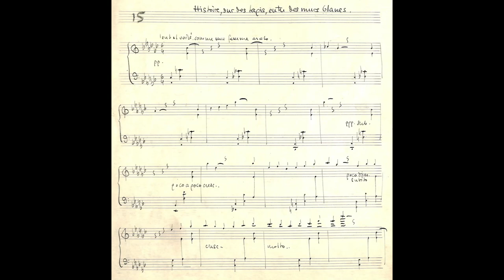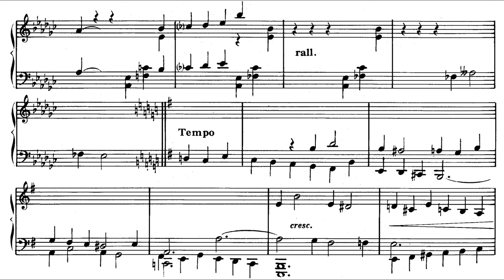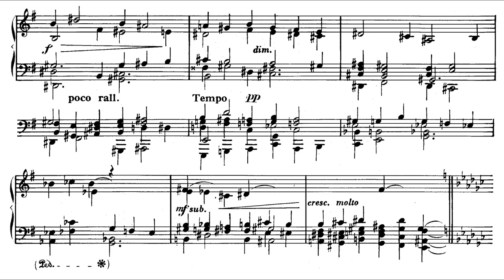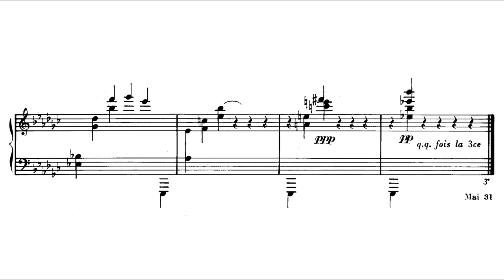Alain, Jehan (1931): Histoire, sur des tapis, entre des murs blancs, JA 15 — Georges Delvallée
Composer: Jehan-Arist[id]e Paul Alain (3 February 1911 – 20 June 1940)
Pianist: Georges Delvallée (born 15 March 1937)

Tale, on carpets, between walls of white
0:00 - Introduction with incipit of the manuscript and critical notes by Marie-Claire Alain
0:13 - A. Lent et voilé comme une femme arabe [Slow and veiled like an Arabian maiden]
2:01 - B. Fugato. Tempo
3:40 - A

In an Arabesque style, characteristic of the composer's fascination with the middle East, dating to May of 1931 (the composer was twenty); published posthumously in 1989 by Alphonse Leduc as part of his 10 pieces for piano, and subsequently publicly premièred 26 January 1990 at the Mémorial de Caen.
The miniature in ternary form is most likely contemporary with the similar undated piano work 'Histoire d'un homme qui jouait de la trompette dans la forêt vierge'

Selon la description de cette chaîne, je ne possède rien dans cette vidéo. La musique et les performances ont été téléchargées exclusivement et entièrement à des fins de divulgation et de diffusion de l'intérêt pour la musique et les arts.